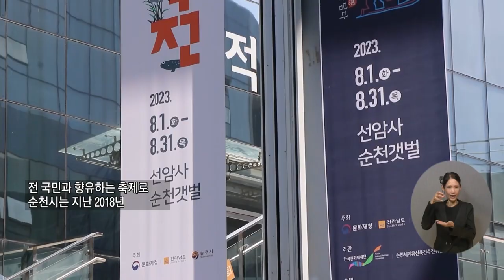복지TV뉴스24 _ 2023 세계유산축전, 선암사‧순천갯벌 선포식 개최 / 2023.08.10